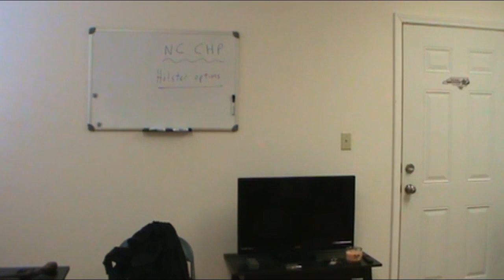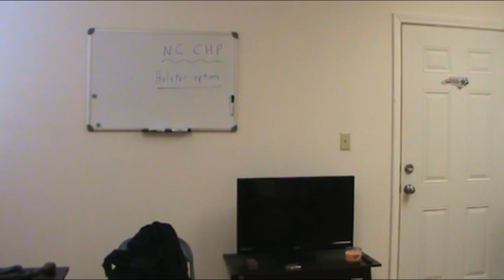Lesson 6 Holsters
There are many ways to carry your firearm in concealment. This lesson covers some of the options.